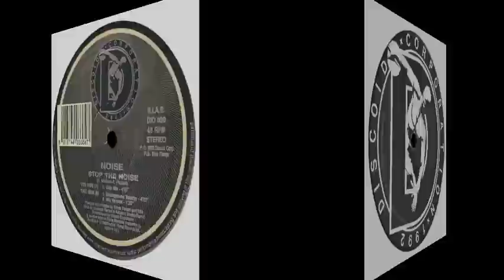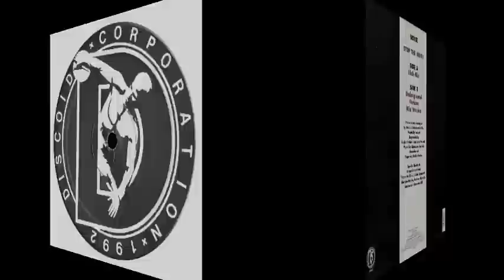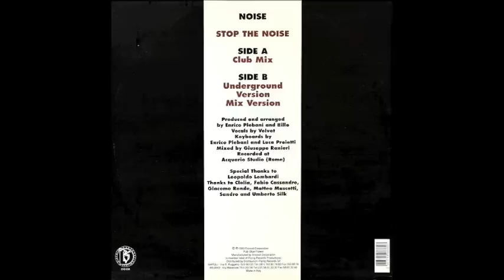Noise - Stop The Noise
Label: Discoid Corporation
Catalog#: DIO 038
Format: Vinyl, 12"
Country: Italy
Released: 1993
Genre: Electronic
Style: Tech House